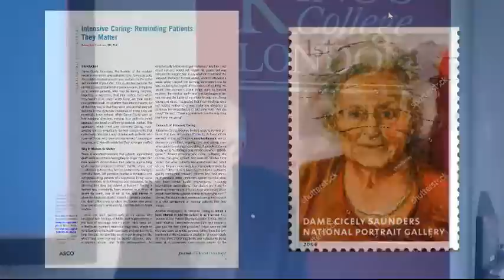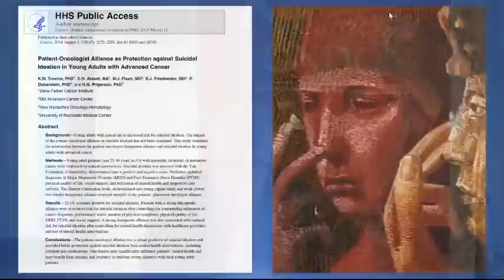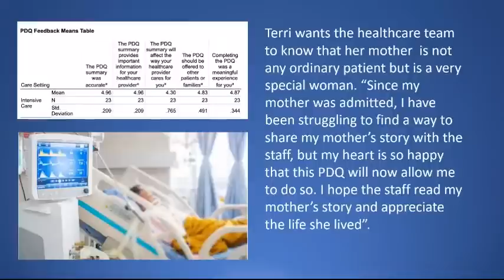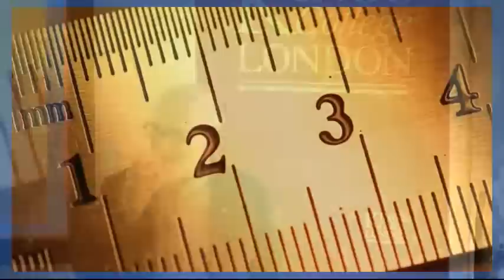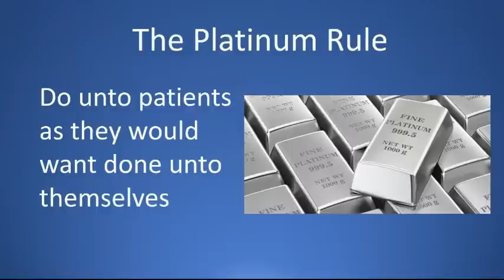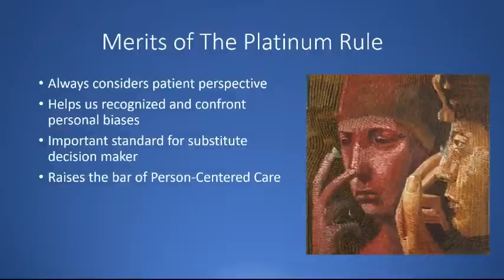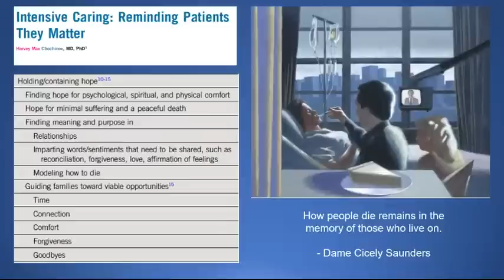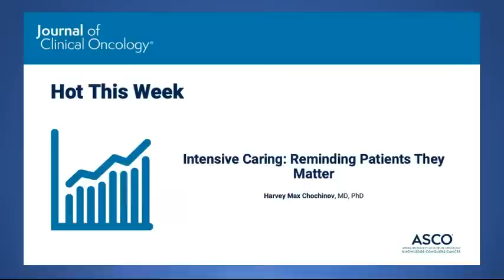Dr Harvey Max Chochinov 'Intensive Caring: Reminding Patients They Matter'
This lecture will be given online by Dr Harvey Max Chochinov.

Dr Harvey Max Chochinov is a Distinguished Professor of Psychiatry at the University of Manitoba and a Senior Scientist at CancerCare Manitoba Research Institute. His research in palliative care has resulted in more than 300 career publications, broaching diverse topics such as depression, quality-of-life, suicide, vulnerability, spirituality, and existential distress. He has also led a large program of research on dignity within the healthcare setting, which includes the development and study of Dignity Therapy.

Dr Chochinov is the co-founder of the Canadian Virtual Hospice, co-editor of The Handbook of Psychiatry in Palliative Medicine (Oxford University Press). His latest book is entitled Dignity in Care: The Human Side of Medicine, published by Oxford University Press. He is an Officer in the Order of Canada, and an inductee into the Canadian Medical Hall of Fame.

The Cicely Saunders International Annual Lecture is an annual event hosted by the Cicely Saunders Institute, King’s College London.

Speakers at this event are global leaders whose work has significantly influenced the field. These lectures are a unique opportunity to learn from world-leading clinicians and scientists and are aimed at clinicians, healthcare researchers, health policymakers and palliative care funders.

Royal College of Physicians CPD (1 credit)

Please note, to claim your CPD certificate of attendance for this event, you will need to register your attendance via this Eventbrite page.